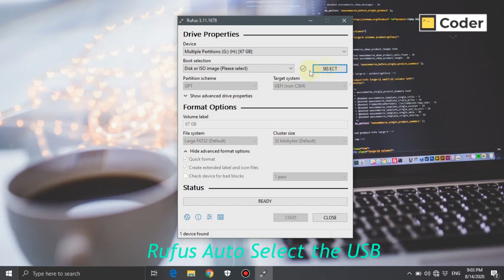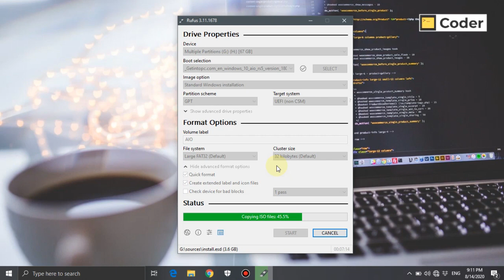How To Make A Windows 10 Bootable USB Flash Drive | UPDATED! 2020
If you wanna create a windows 10 pro bootable USB drive then you must use the Rufus...

Best Wishes